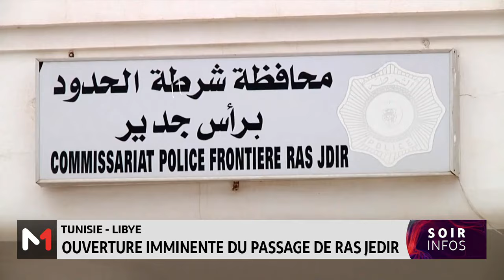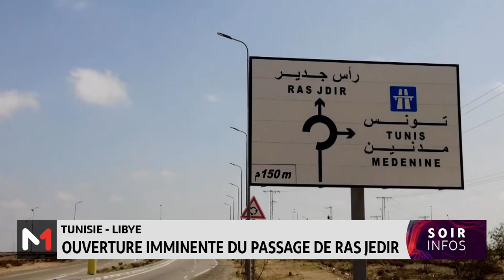Tunisie-Libye : Ouverture imminente du passage de Ras Jedir